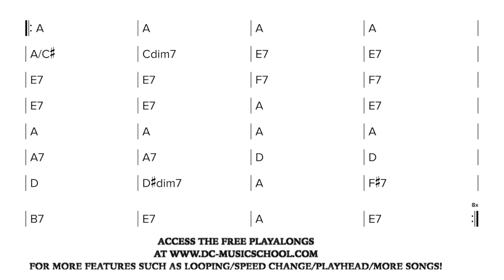Gypsy Jazz / Manouche - Django's Tiger 260bpm (Play along / Backing Track )